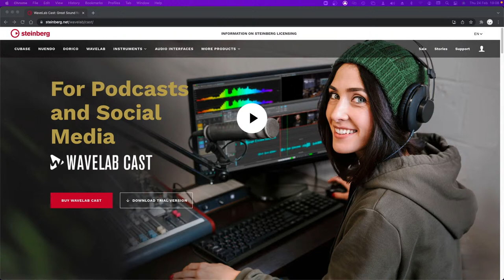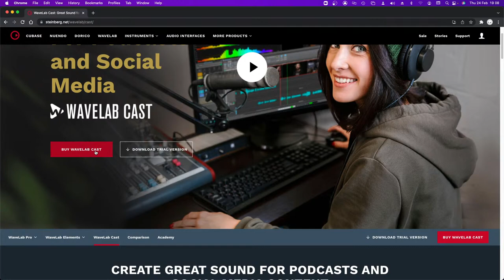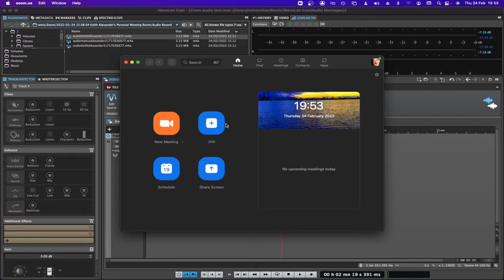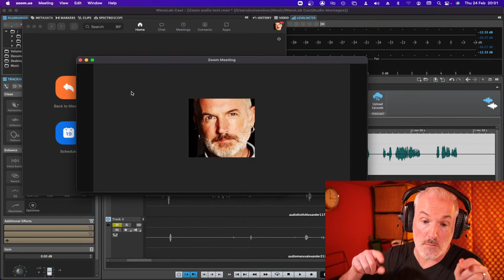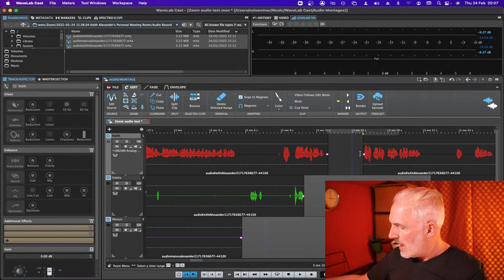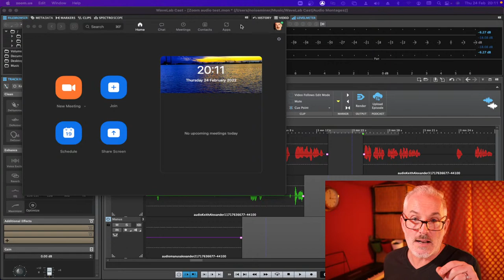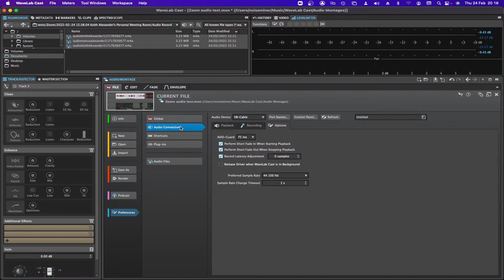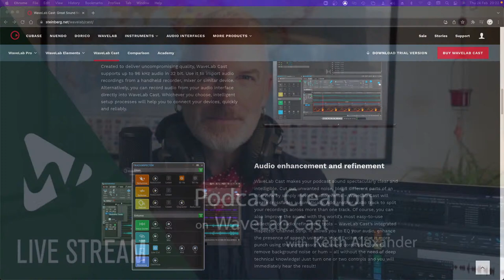Remote Recording | Podcast creation on WaveLab Cast.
Join us in this new series of WaveLab Cast Live-Stream, Keith Alexander will showcase WaveLab Cast the podcasting and content creation solution. He will help you with the basics for producing your own podcast. This time we will look at 'remote recording’ into WaveLab Cast and guide you through what you will need and how to set it up. We will also look further into workflows to help you produce professional sounding content.

Check out the trial version of WaveLab Cast and lay hands on the exciting features WaveLab Cast has to offer: